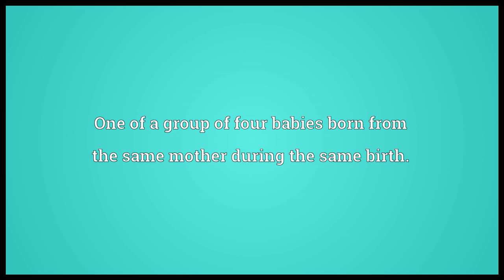Quadruplet Meaning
Video shows what quadruplet means. One of a group of four babies born from the same mother during the same birth.. A tuplet of four notes.. A sequence of four elements..  quadruplet pronunciation. How to pronounce, definition by Wiktionary dictionary. quadruplet meaning. Powered by MaryTTS